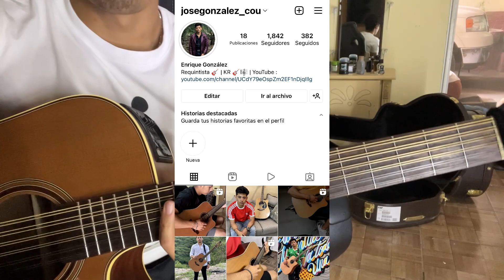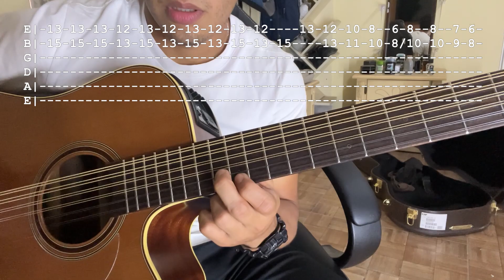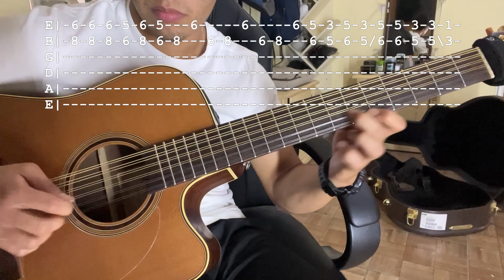Como Hueso - Marca MP - Requinto y Acordes - TUTORIAL - CON TABS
De lo mas pedido algo de Marca MP "Como Hueso" ojala y sea de su agrado no se les olvide dejar su like, comentar y compartir. Saludos.